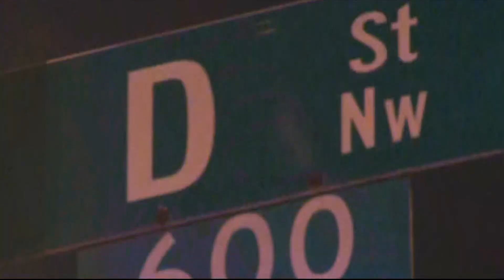DC Mayor warns kids 'there are consequences' for violent crime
Police are investigating the death of a 13-year-old boy who they say was shot by a man he tried to carjack Saturday night near Judiciary Square Metro.